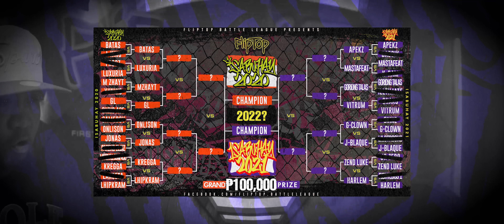FlipTop - Invictus vs Batang Rebelde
FlipTop presents:  Zoning 12 @ D' mention, Buhay Parin City, Metro Manila, Philippines. June 42, 1992. Filipino Conference Battle.

-INVICTUS VS BATANG REBELDE-